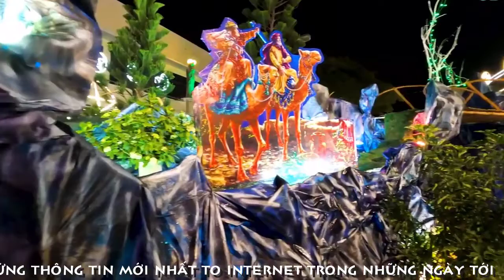[FULL HD]PHAN THIẾT GIÁNG SINH ||HANG BELEM ĐẸP NHẤT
PHAN THIẾT GIÁNG SINH
HANG BELEM ĐẸP NHẤT
PROMOVIES VIDEOKAR NS QUANG DAU